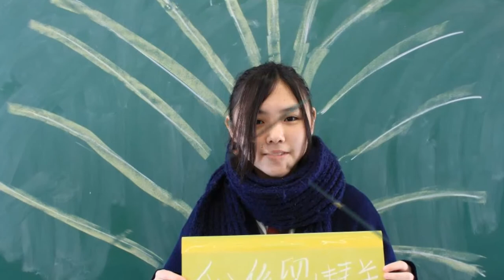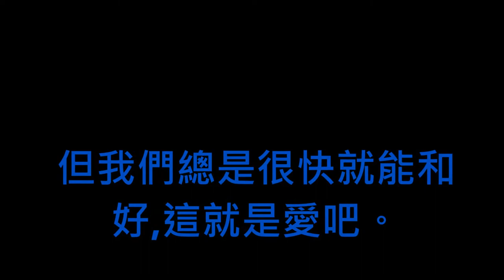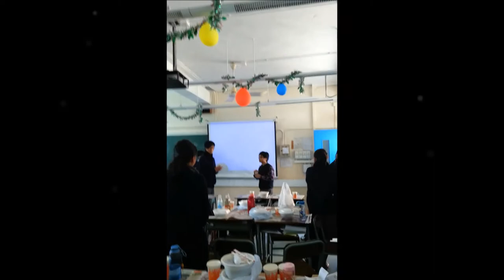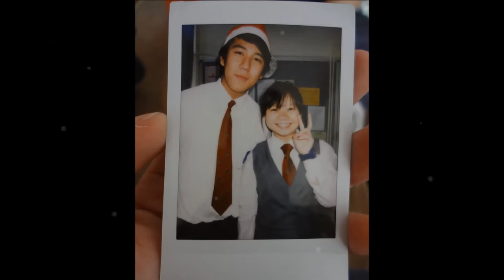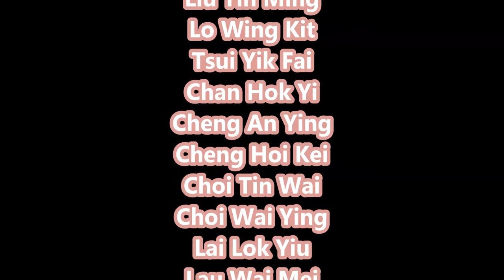2012-2013 CWGC F.6D